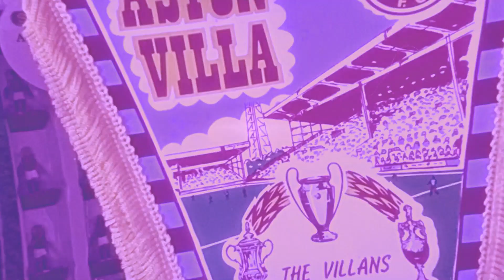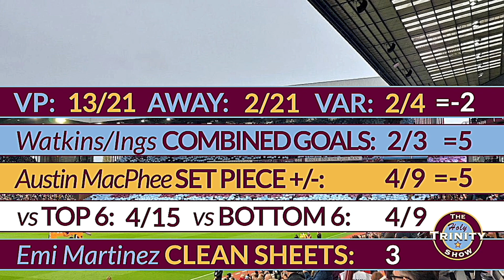EPL | Aston Villa 3 vs Manchester United 1 | The Holy Trinity Show | Episode 81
The Unai Emery era kicked off with quite a splash as Aston Villa defeated Manchester United at home for the first time since 1995, thanks in part to a perfectly executed game-plan drawn up by the new technical staff.  Pete the Canadian Villa Fanatic discusses what all three goals had in common, and the details behind the win, including a change in arrival protocol.  An under the weather Pete was also buoyed by the arrival of some new Castore kit.  With Black Friday and the holidays nearing, how’s the time to make your order, while supporting the show. The new range of training gear looks great and can be purchased using this link: